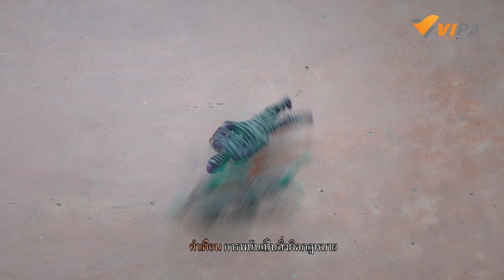ครูขอเล่นตุ๊กตุ่นทอยเส้นด้วยได้ไหม ? | ละคร ครูมะ ห้อง ป.3 ก.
คุณครูสนุกแหละ เด็ก ๆ ดูออก ! งานนี้แก๊งหนุ่ม ๆ ประจำชั้นห้อง ป.3 ก. หมดตัว เพราะโดนครูลลนาเล่นตุ๊กตุ่นทอยเส้นชนะ แล้วอย่างนี้ครั้งหน้าจะมีใครชวนคุณครูเล่นอีกละเนี่ย

มาติดตามชมความน่ารักของเด็ก ๆ และครูมะ ไปพร้อม ๆ กันได้ในละคร ครูมะห้องป3ก ทาง